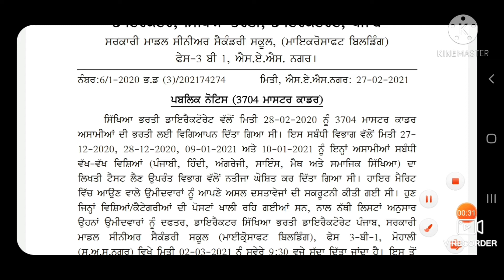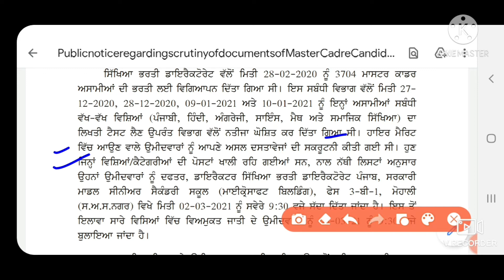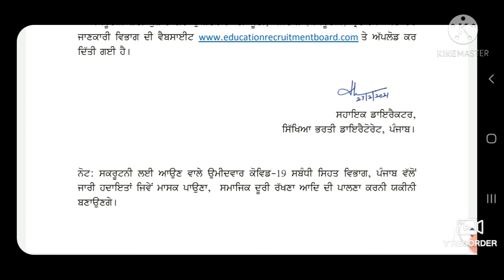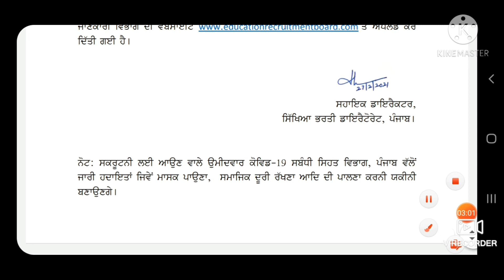Master Cadre 3704 Recruitment 2021 !! Latest Updates 2nd Scrutiny